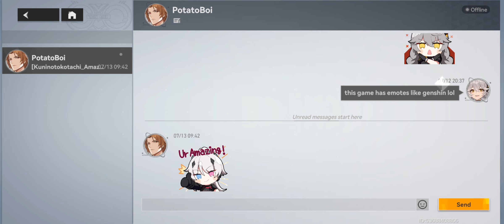EPISODE 18: PULLING FOR NEW CHARACTERS! *** | Aether Gazer Gameplay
Hi guys, so in this video i will be playing Aether Gazer.